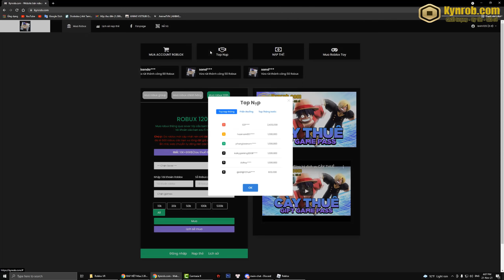Roblox - Đi Mua Yoru V1 Nhưng Mạnh Hơn Cả Yoru V2 Và Bất Ngờ Thấy Thầy Gojo Cực Khủng | Bacon Sea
[Link Game]
Roblox - Đi Mua Yoru V1 Nhưng Mạnh Hơn Cả Yoru V2 Và Bất Ngờ Thấy Thầy Gojo Đi Mua Skill | Bacon Sea